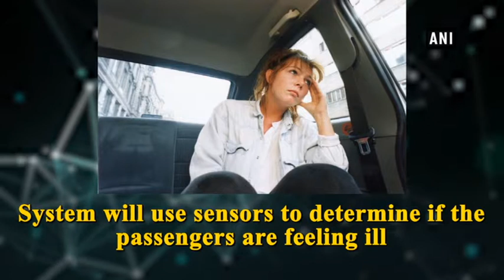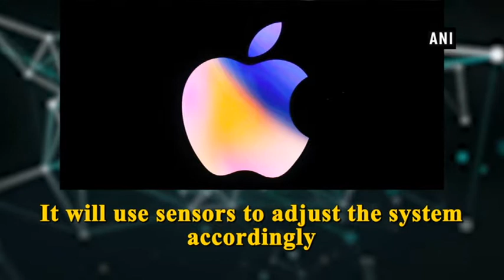Apple patents VR system to counter motion sickness in self-driving cars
New Delhi, Apr 01 (ANI): Apple has patented VR system meant to counter motion sickness in self-driving cars in future. The tech giants VR system is expected to use variety of applications to make passengers feel at ease. The system will also use variety of sensors to determine if the passengers are feeling ill. The system will use sensors to adjust the system accordingly. Sensors in Apple system will also monitor passenger’s sweating, pulse rate to adjust the settings.